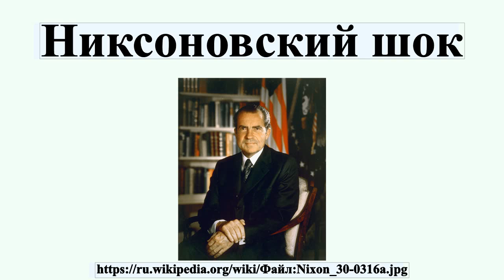Никсоновский шок - Ричард Никсон в 1971 году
Никсоновский шок, или Шок Никсона — серия экономических реформ, осуществлённых президентом США Ричардом Никсоном в 1971 году, самой значительной из которых стал односторонний отказ США от привязки курса доллара к золоту, приведший к фактической остановке работы Бреттон-Вудской системы.Поскольку реформы были проведены без согласия членов системы, они получили название «Никсоновского шока».К 1973 году Бреттон-Вудская система де-факто была заменена на систему c плавающим валютным курсом.В 1978 году на Ямайской конференции Международного валютного фонда было зафиксировано окончательное изменение мировой валютной системы.